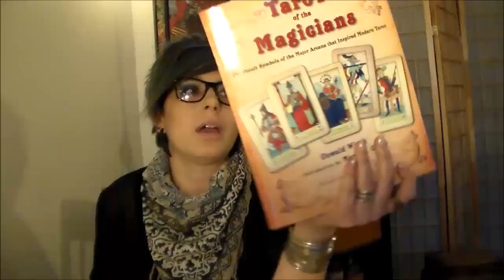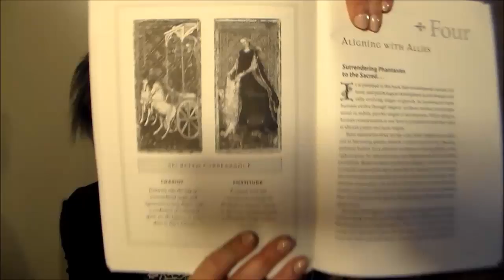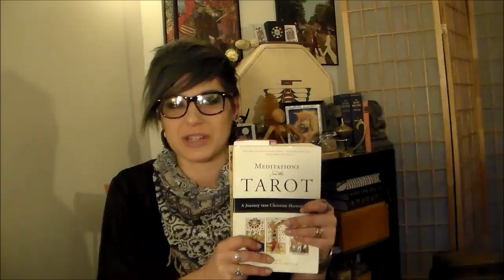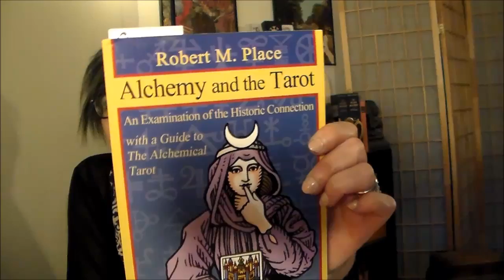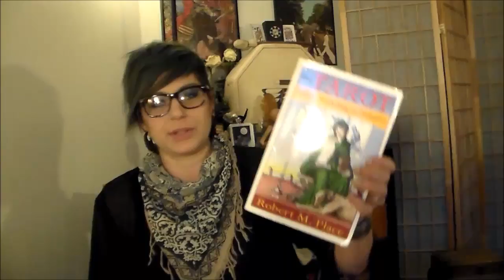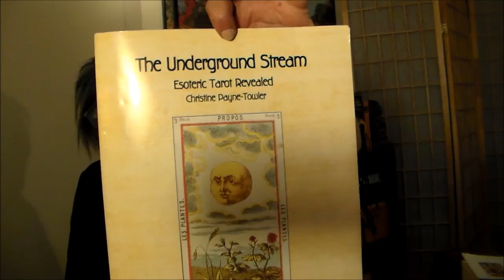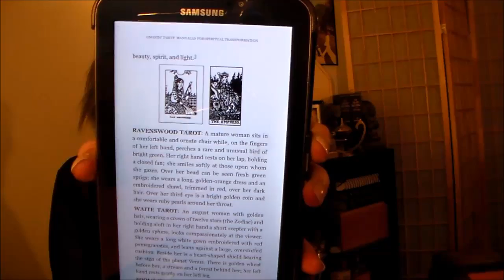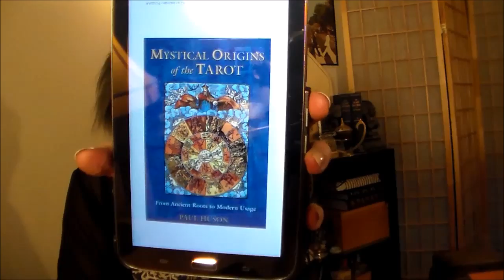Top 5 Esoteric Tarot Books!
Top 5 (with links to Amazon or wherever you can purchase them):
1. Origins of the Tarot: Cosmic Evolution and the Principles of Immortality by Dai Leon

2. Meditations on the Tarot: A Journey into Christian Hermeticism by Anonymous

3. Tarot Revelations by Joseph Campbell & Richard Roberts
Also mentioned: Tarot and You by Richard Roberts

4. Alchemy and the Tarot: An Examination of the Historical Connection with a guide to The Alchemical Tarot by Robert M Place
Also mentioned: The Tarot: History, Symbolism, and Divination by Robert M Place

5. Tarot of the Holy Light: A Continental Esoteric Tarot (Volume 1) by Christine Payne-Towler
Also mentioned: Foundations of the Esoteric Tradition: Tarot of the Holy Light, Volume Two (Volume 2) by Christine Payne-Towler (not widely available just yet)
And also: The Underground Stream: Esoteric Tarot Revealed by Christine Payne Towler

Two "Runner Ups" mentioned are:
1. Wisdom of the Tarot by Elisabeth Haich

2. Gnostic Tarot: Mandalas for Spiritual Transformation by Lee Irwin

And the final 2 were:
1. The Esoteric Tarot: Ancient Sources Rediscovered in Hermeticism and Cabalah by Ronald Decker

2. Mystical Origins of the Tarot: From Ancient Roots to Modern Usage by Paul Huson